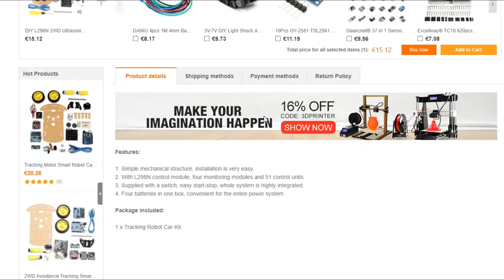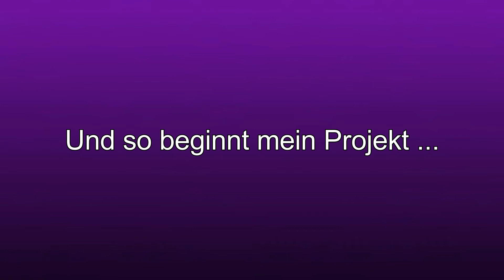Ausgepackt & Angepackt - Roboterbausatz mit einer L298N Motorsteuerung (Banggood)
Hier packe ich einen Roboter Bausatz von Banggood mit einem L298 Motoren Treiber aus. -
II unpack a robot kit from Banggood  with an L298 motor driver.